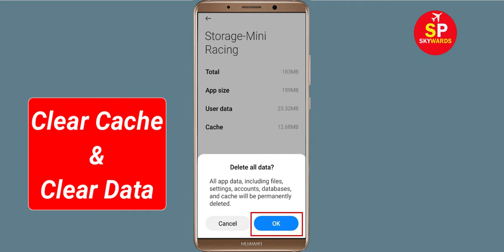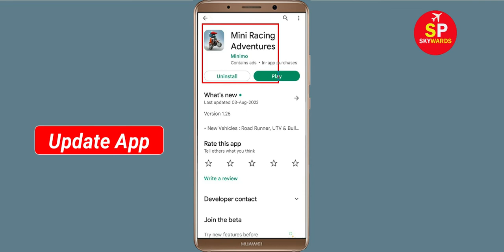How To Fix Unfortunately Mini Racing Adventures App Has Stopped Error Problem in Android Phone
In this video, i will show you How To Fix Unfortunately Mini Racing Adventures Has Stopped Error || Fix Mini Racing Adventures Not Open Problem Android. If you are facing same problem in your android mobile phone it will help you a lot.

e). Scroll to and tap Mini Racing Adventures
g). Tap Clear data button, then Mini Racing Adventures.

h). Tap Uninstall Mini Racing Adventures, then Mini Racing Adventures.